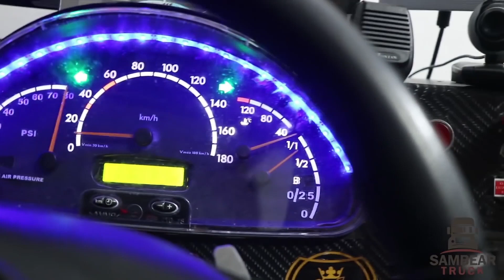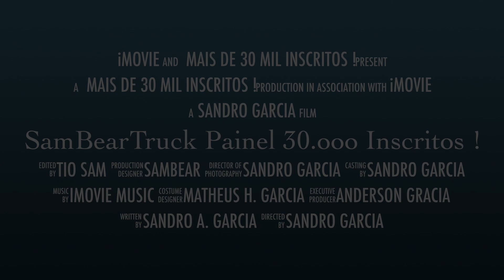Sambear Truck Painel, um canal feito pra vc !